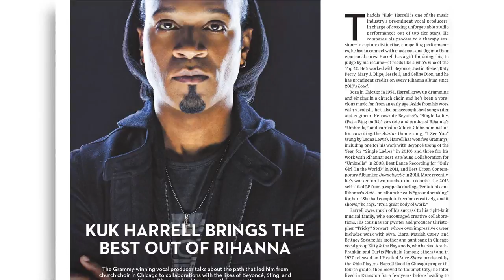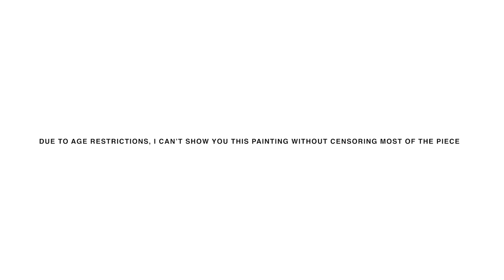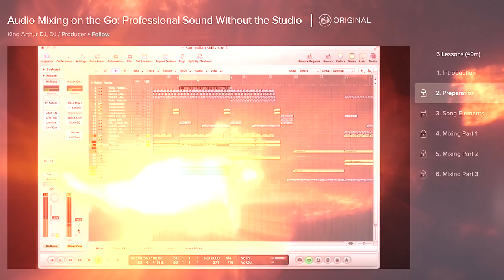Kanye West: The Making of "The Life of Pablo" | Part 1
Try two months of Skillshare for free!

In the first part of this series, follow along as we look into the creation of "The Life of Pablo." Kanye's 7th solo album is an ambitious look into the duality of the artist behind it.

Written By: Wesley Harris